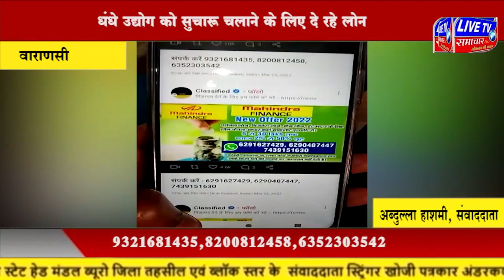लाइव टीवी की ताजातरीन खबरे